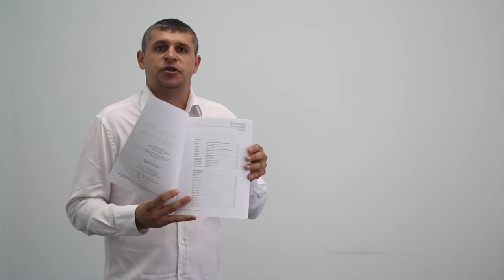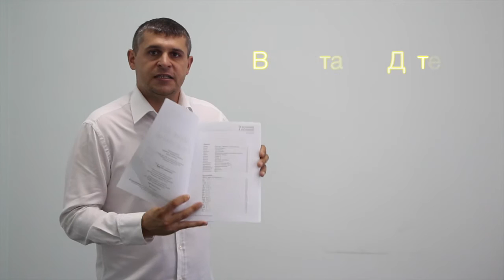ПРОМО: Сессия "Душепопечение" 21 сен- 2 окт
Институт по Индуктивному изучению Библии Precept Ministries Moldova приглашает Христиан принять участие в сессии "Душепопечение", на которой будет изучаться курс "Брак без Сожаления". У вас будет возможность узнать, что говорит Слово Божие о роли мужчины и женщины в браке, эффективное общение в браке, воспитание детей, интимные отношения, финансы, развод и повторный брак. По всему миру, супружеский союз многих людей был изменен и обогащен благодаря этому курсу. Позвоните по телефону: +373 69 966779